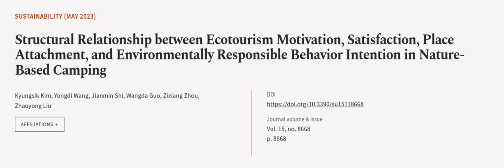Structural Relationship between Ecotourism Motivation, Satisfaction, Place Attachment... | RTCL.TV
### Keywords ###

### Article Attribution ###
Title: Structural Relationship between Ecotourism Motivation, Satisfaction, Place Attachment, and Environmentally Responsible Behavior Intention in Nature-Based Camping
Authors: Kyungsik Kim, Yongdi Wang, Jianmin Shi, Wangda Guo, Zixiang Zhou ,and Zhaoyong Liu

### Video Timestamps ###
0:00:00 - Summary
0:00:57 - Title
0:01:03 - Outro
0:01:07 - End